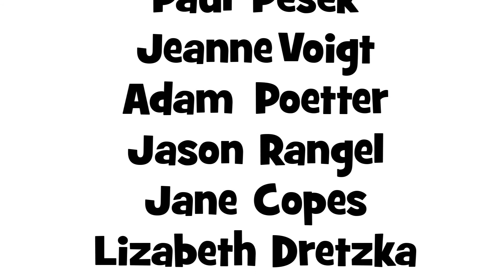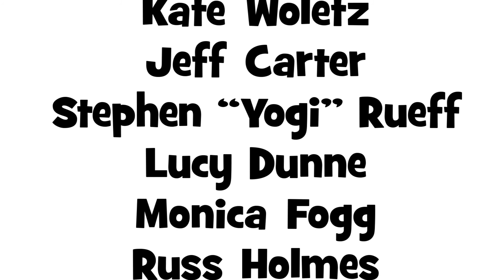Thoughts from Industry on the Toy Design Class